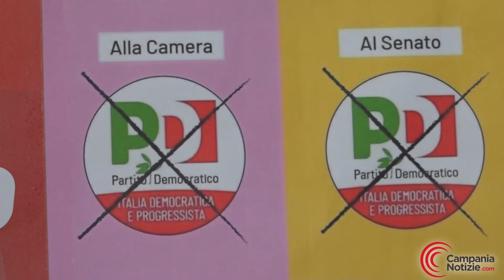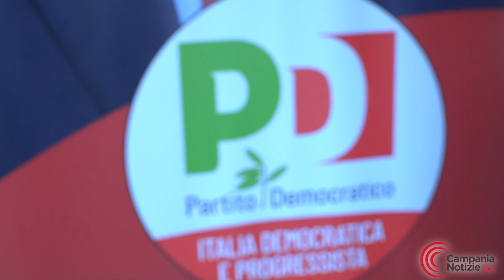Politiche, Camusso: "Politiche sociali e scuola tra le nostre priorità, combattere destra razzista"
Inclusione sociale, competenze, dignità e centralità per gli insegnanti. Sono i temi principali trattati nel corso della convention elettorale promossa da Stefano Graziano, esponente di spicco del Pd, capolista del centrosinistra alla Camera nel proporzionale nel collegio Caserta-Benevento. Hanno partecipato all'iniziativa Susanna Camusso, capolista del centrosinistra al Senato nella circoscrizione Campania 2, Vincenzo Santagata, sindaco di Gricignano, candidato del centrosinistra alla Camera nel collegio di Aversa, e Lucia Fortini, assessore della Regione Campania alla Scuola, alle politiche sociali e alle Politiche Giovanili. La manifestazione si è svolta al Tulip Hotel a Gricignano, preso d'assalto da centinaia di persone, tra cui docenti, dirigenti scolastici e operatori del terzo settore. Presente anche Armando Cozzuto, presidente dell’Ordine degli psicologi della Campania.